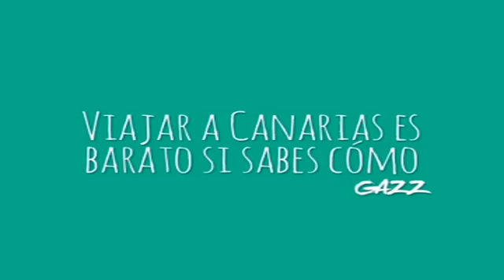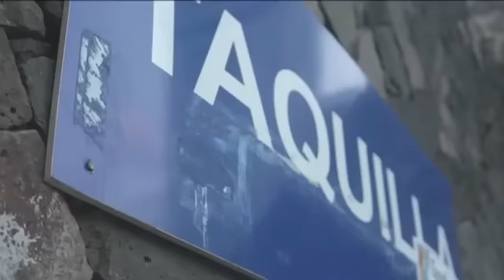Intervención de "The Boss" Pedro Báez Díaz en TVC a raíz de la polémica de Wismichu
"The Boss" Pedro Báez Díaz interviene en Informativos de TelevisiónCanaria al ser consultado por la polémica nacida en TecnológicaSC a raíz de la actuación del youtuber Wismichu